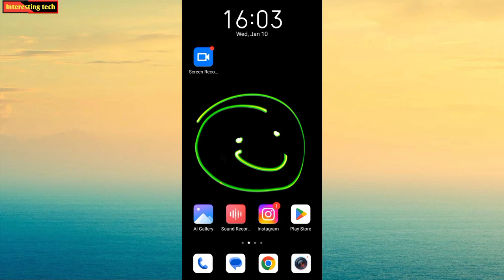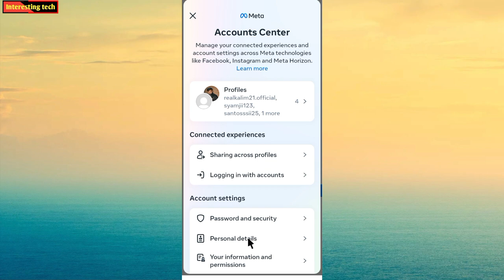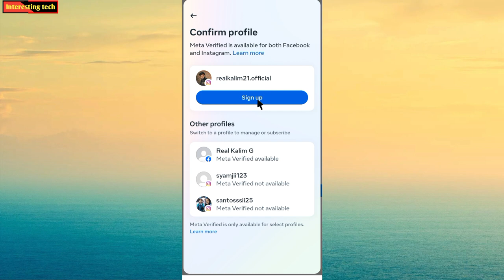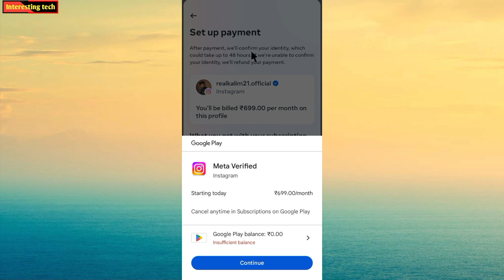Instagram pr blue tick kaise lagaye 🔵| Instagram pr blue tick kaise lagate hai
Instagram pr blue tick kaise lagate hai aur Instagram blue tick lagane me kaise paisa add krte hai | Instagram pr blue tick lagane sikhe |